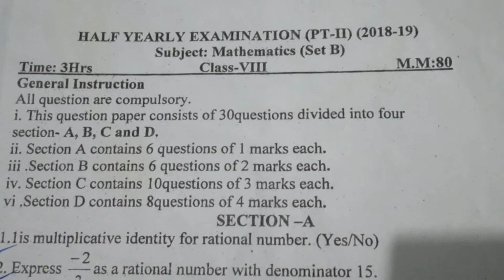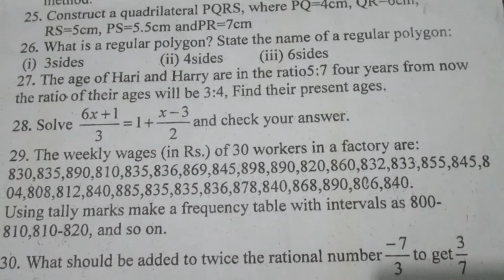class 8th maths half yearly exam question paper | cbse class 8th maths sa1 question paper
class 8 maths sample paper 2019 half yearly,
maths sample paper class 8 cbse 2019,
cbse class 8 maths sample paper 2019,
maths question paper 2019 class 8,
8th class maths half yearly question paper 2019,
8th class maths half yearly question paper 2019,
8th class  paper 2019,
class 8 sample paper 2019 maths,
question paper 8th standard,
class 8 maths test question paper 2019,
maths test question paper 2019 class 8,
question paper maths test class 8 2019,
model question test paper 2019 8th maths,
maths test question paper 8th 2019,
2019 exam question paper 8th class,
8th question paper maths test,
revision question paper 8th,
maths with lakhwinder class 8 maths